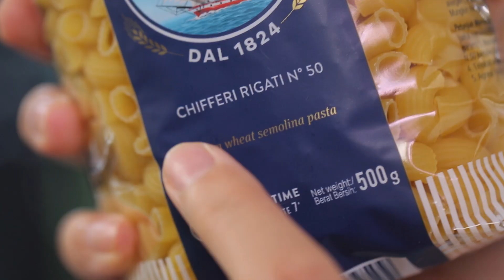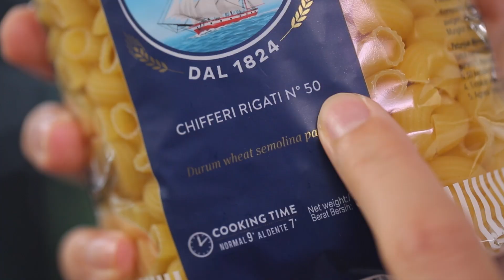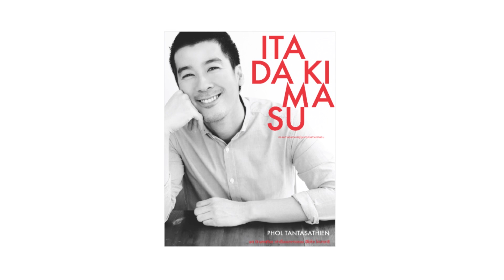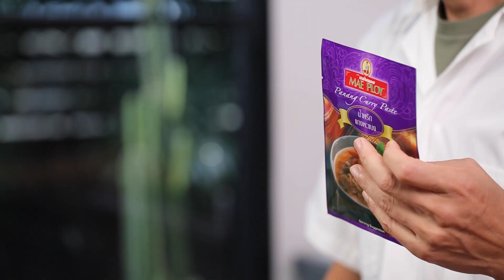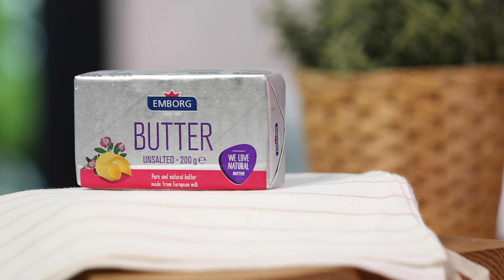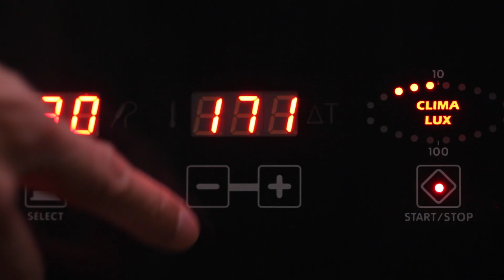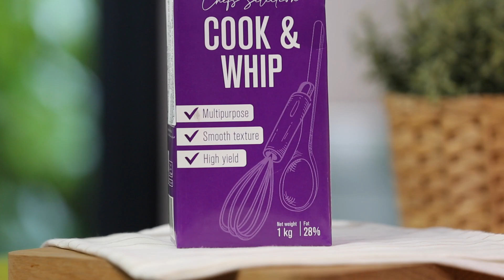รายการพลพรรคนักปรุง 3 ธันวาคม 2023 สอนทำอาหาร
1:17 มักกะโรนีผัดกิมจิ
4:37 หมี่กรอบครูอาภรณ์
9:29 โรตีแกงพะแนงหมู
13:18 ชูครีมเบอร์รี่

หมี่กรอบครูอาภรณ์